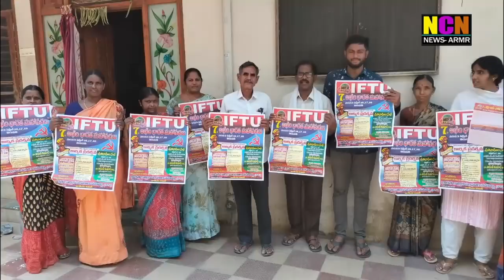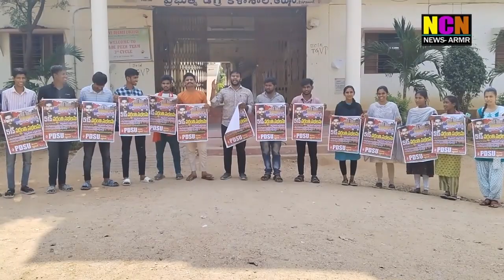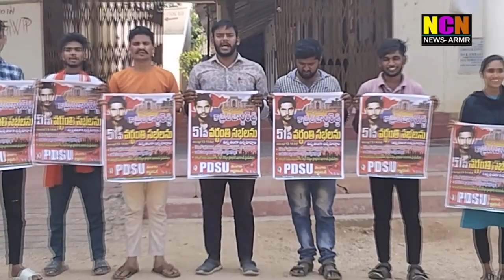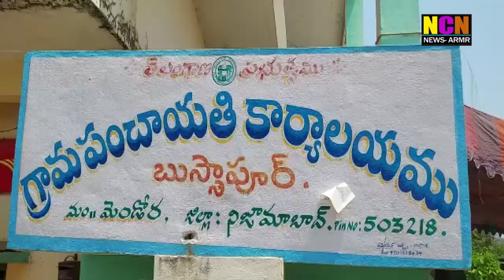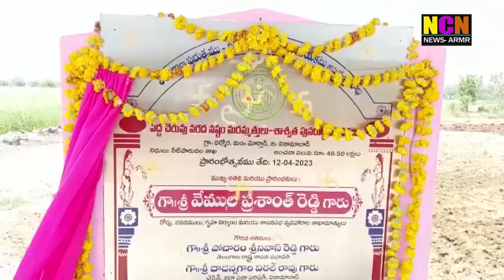NCN NEWS ARMOOR DAILY NEWS 12 04 2023